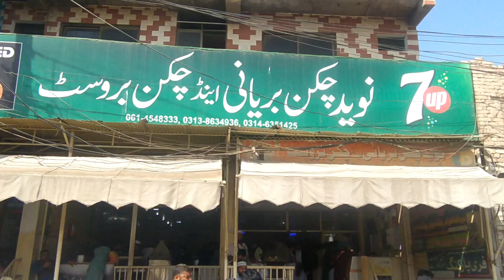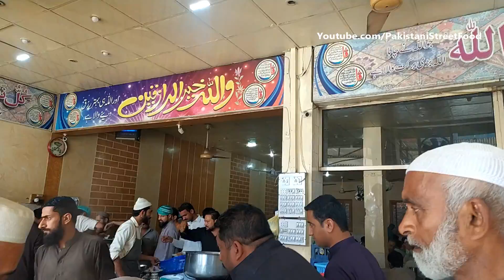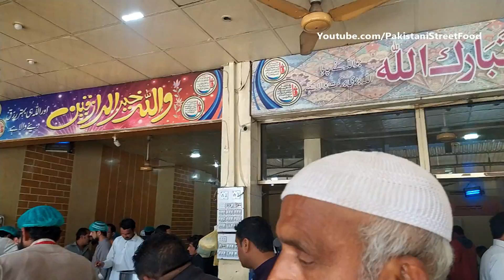Naveed Chicken Biryani In Multan | Multan Street Food Tour | Pakistani Street Food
Location:Hussain Agahi Market Mohalla Muhammadi, Multan